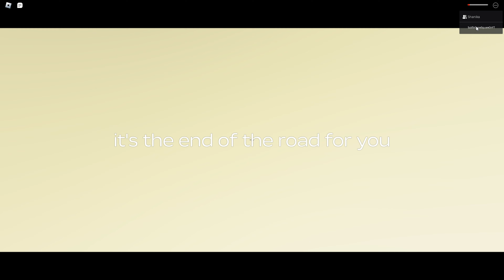playing more dusty trip with my cousin to ensure my uploading consistency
im sorry about the mic again
I will also be doing lots of comedy skits with my cousins over the summer!